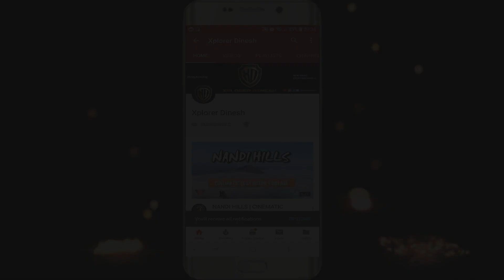Dji Mavic Air Night Video | DRONESHOTS | Nationwide Blackout | Lockdown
Indians put up a show of strength and unity by switching off their lights and lighting diyas and candles on 5th April 2020, Sunday at 9pm for nine minutes. But something happened...
This was done after PM Narendra Modi gave a clarion call to Indians to come together against the deadly situation faced by whole world. India is under a nationwide 21 day lockdown till April 15th to stop the spread.

Hello Xplorers !!
Took some night time droneshots by DJI Mavic Air to capture some historic moments.

COMMENT your opinions, suggestions, questions and feedback in the comment section below. We try to respond to each and every comment at the earliest.

Location:
Icon Sanctuary villas, Sarjapur, Bengaluru, Karnataka, India

My Primary Camera: Mobile phone

Editing software that I use.
Adobe premiere pro
Wondershare Filmora